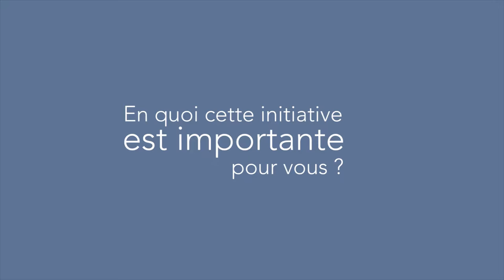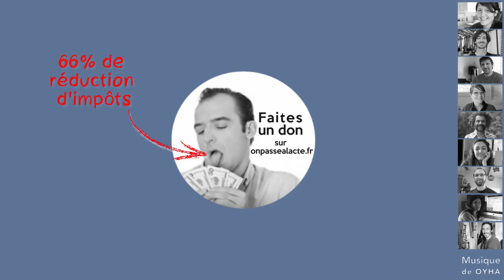Thierry Salomon s'est engagé pour les énergies renouvelables (version courte)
Convaincu par l'urgence de se mobiliser contre le réchauffement climatique, Thierry a décidé de consacrer sa carrière et son temps à la mise en place de réponses aux problèmes de la gestion des énergies.

Pour ça, il n'a pas chômé et il a :

    Créé l'association Gefosat pour mener un travail de sensibilisation aux énergies renouvelables
    Monté le scénario NégaWatt une proposition concrète pour une France qui consomme moins et mieux
    Créé la Scop Izuba énergie, via laquelle il crée des outils et logiciels spécialisés dans l'optimisation énergétique de bâtiments et quartiers
    Co-écrit le livre "Changeons d'énergie" qui rassemble et traduit ses idées pour les rendre compréhensibles au plus grand nombre

Résultats : son travail est reconnu tant par les militants que les institutions, ce qui lui permet de promouvoir à grande échelle la cause de l'énergie autrement !